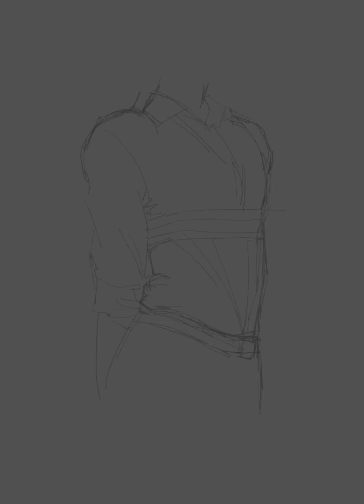Paint with me